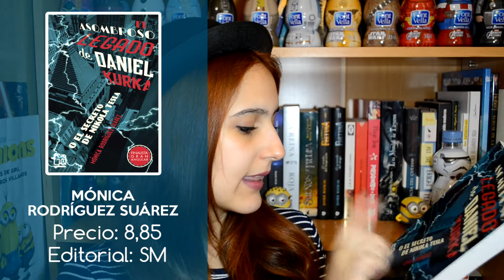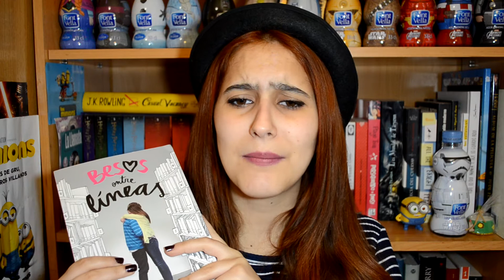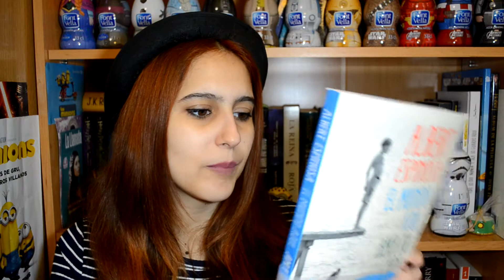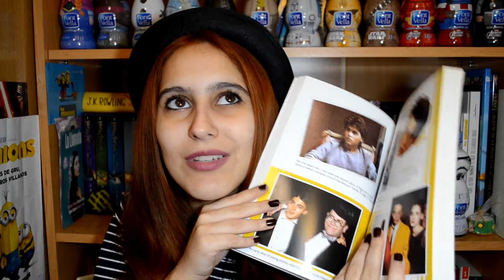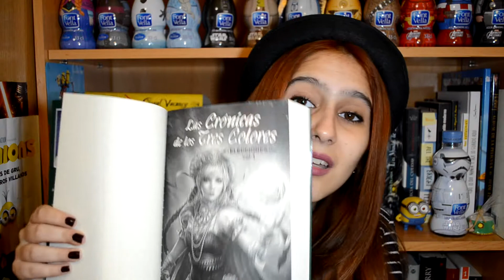BOOK HAUL {1} | Abril 2016 | Sther Weasley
Aquí están los libros que adquirí en el mes del libro :)

~ NUEVO VÍDEO LOS MIÉRCOLES O LOS VIERNES ~

· Snapchat que estoy muy on fire ahí: StherWeasley